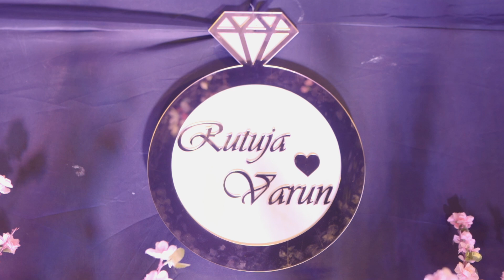Rutuja & Varun // Engagement Highlight // 2022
Filmed By  - Balraj Pawar , Rupesh Menghaji
Edited By - Bharat jakka
Follow Us For More Blogs
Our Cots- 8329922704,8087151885